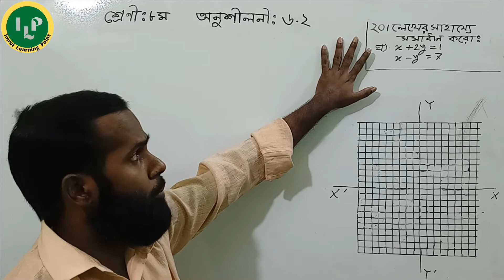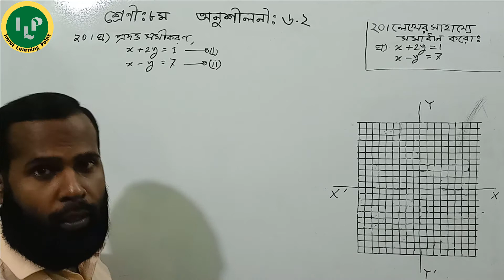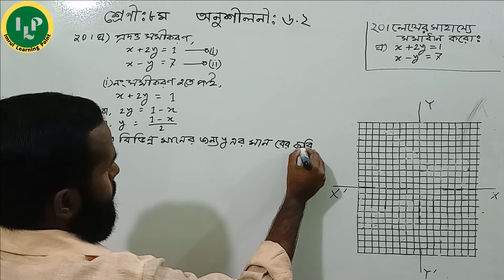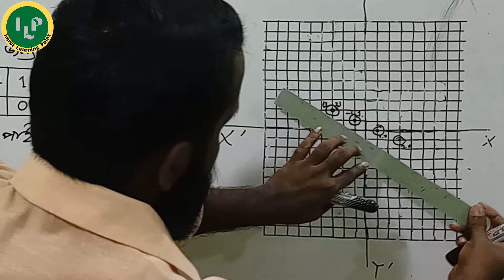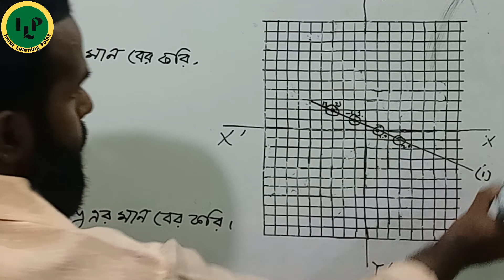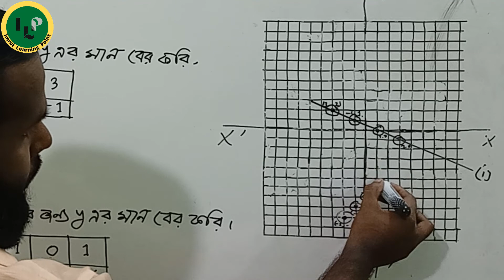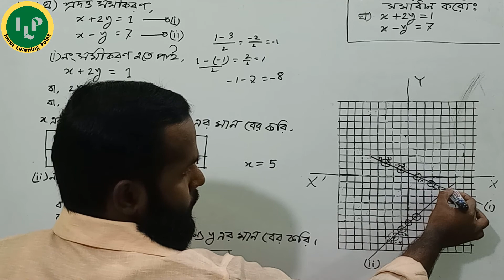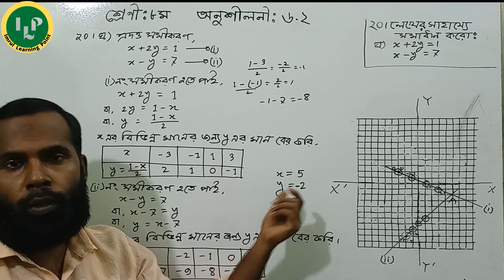JSC Math Chapter 6.2 Part-8 ll Class 8 Math 6.2 q20(ঘ) ll Eight Math Chapter 6.2 ll 8 Math 6.2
Today we will learn JSC Math Chapter 6.2 Part-8. Class 8 Math 6.2 q20(ঘ) is a hard chapter  for you ? Do you want to  know about Eight Math Chapter 6.2 ? Please watch this video on Class 8 Creative 6.2. I will try to inform you about  8 Math 6.2. This video is  basically based on the jsc Math Bangla Tutorial  or 8 Math Chapter 6.2. Don’t miss this lecture on Eight protisthapon podoty and oponoyon podoty. Not only that but also we try to solve Class Ten Mathematics or Class Nine Mathematics  and Class Seven and Psc Math Bangla.

In this video you will learn:
0:01  Introducing
0:30 JSC Math Chapter 6.2 q20(ঘ)